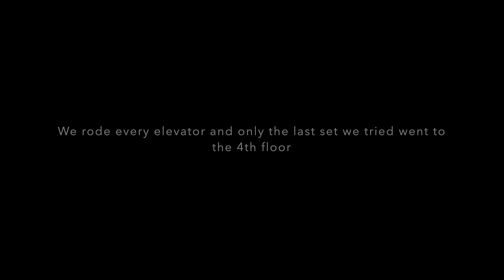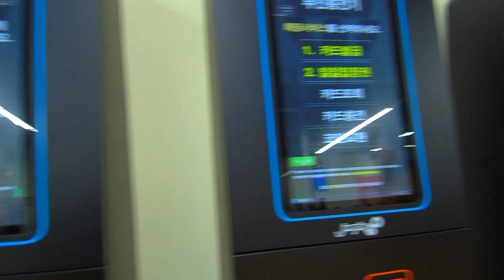Jumping Go is Kids Cafe inside Kids Sport Center Pyeongtaek, South Korea near Camp Humphreys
Jumping Go is a part of the Kids Sport Center in Pyeongtaek. It is 2 minutes from BirdSori, the bird cafe. Jumping Go has 4 massive trampolines for all ages, 2 restricted to little kids, massive ball pits for all ages, small ones for the little kids. Ball pits have video games where the kids can throw balls at the wall and pop balloons, zombies, and other characters. Huge foam pits although the kids just like to build and play dodgeball with them. Massive tunnel maze with a zip line inside. Bumper cars for an additional cost although they give you 2 free tokens for each paid child. The bumper cars cost 2 tokens if you want to ride alone or 1 token if you ride together. Lots of cafe sitting for the adults. Sign says no outside food but lots of Koreans had their own food. You can buy all sorts of drinks, pop, chips, ramen, etc. The place is kept at a nice temp so you won't get cold but the kids will sweat alot. They have free lockers. Also a freezer room!! You pay for the time you are there so if you stay longer they'll charge you the over time when they scan your card at checkout. Overall an awesome place to go! Highly recommended. They validate parking!